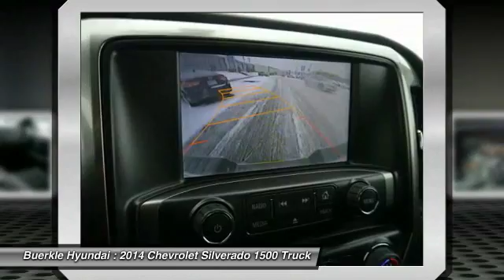2014 Chevrolet Silverado 1500 Saint Paul, White Bear Lake, Minneapolis, Inver Grove Heights MN P4600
Buerkle Hyundai
3350 Highway 61 North

Buerkle Hyundai
3350 Highway 61 North

2014 Silverado LT 1500. This durable Chevrolet Crew Cab has a powerful 5.3 liter EcoTec3 V8 engine that is mated to a six-speed automatic transmission. It's a 4WD vehicle that is dressed in white paint. In driving this full-sized rig no trip is too far, nor will it be too boring! To take a closer look and test drive, please stop by our Hyundai store in White Bear Lake. Buerkle ... A Better Way to Buy!